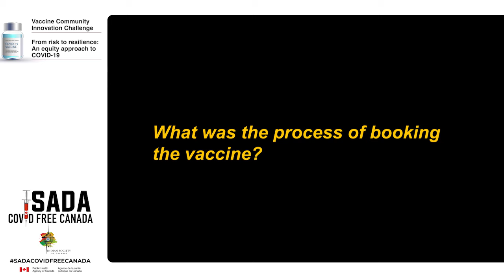Vaccine is good for you and it will keep you safe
"You should take the COVID19 vaccine because it is good for you and it will keep you safe" . A 17 year old urges everyone to take their vaccines